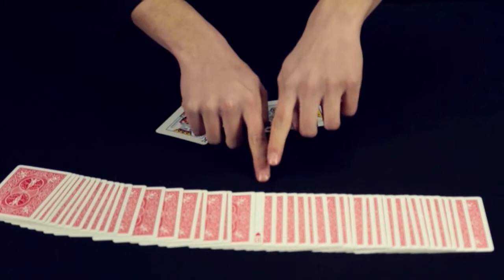ELIX MAGICIAN video promo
INFO:
Eligio Annicchiarico  (ELIX MAGICIAN)
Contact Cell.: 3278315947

VIDEO PRODUCTION: Fosbury Style Visual Arts
COLLABORATION WHITH : Ass. Cult. Chimera